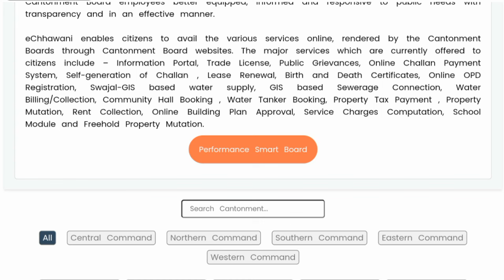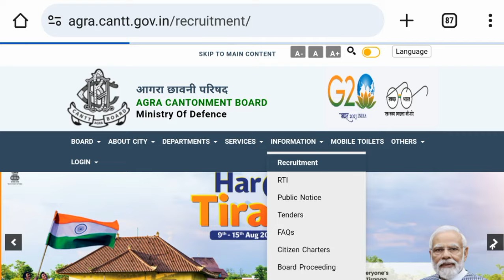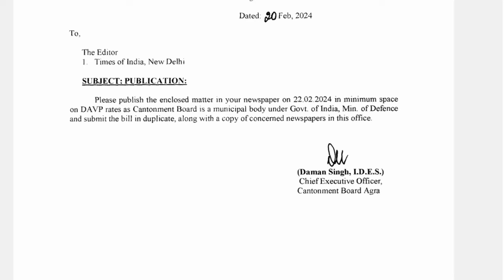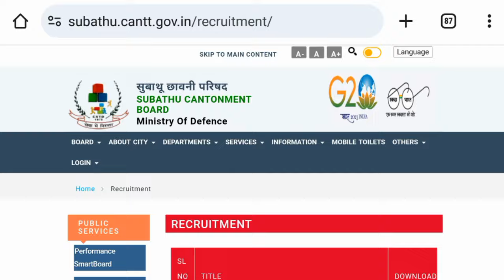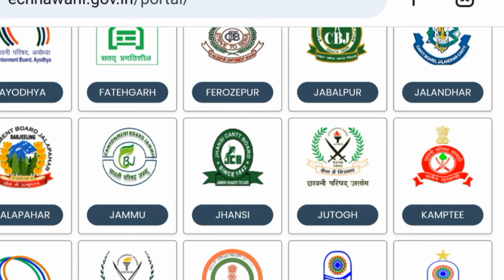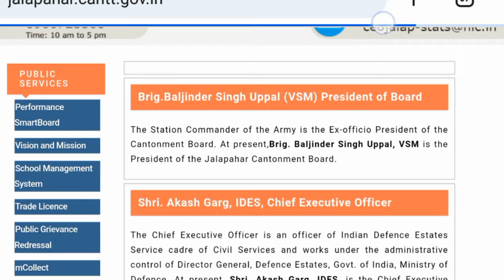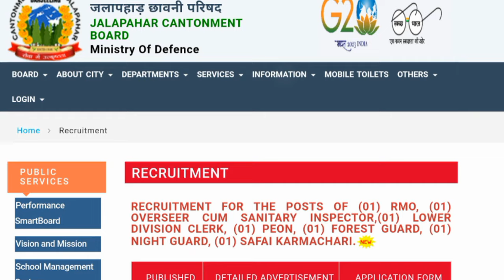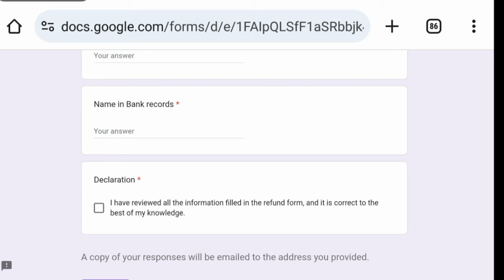Defence Cantonment board recruitment cancelled Notice out|Cantonment Board fee refund process start